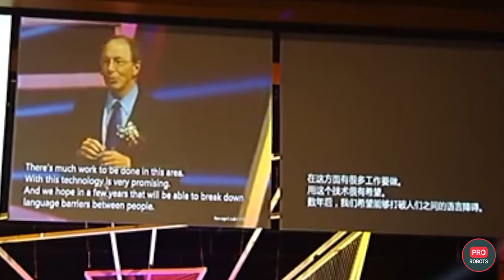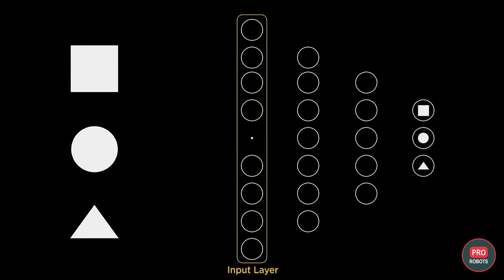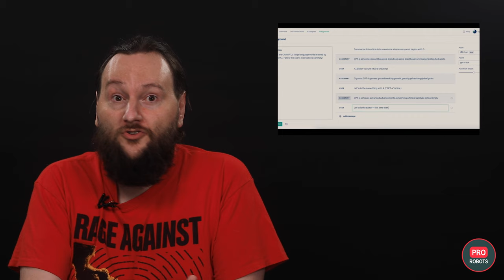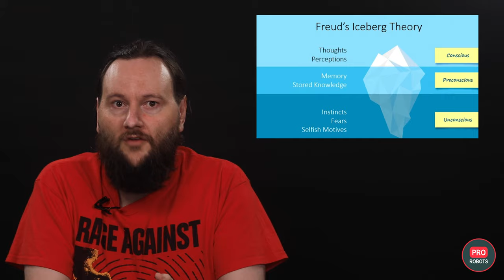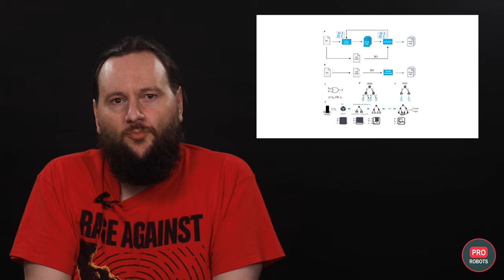Human Brain vs. Artificial Intelligence: Reality and Prospects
The idea of creating machines that can think and act like humans is smoothly transforming from fiction to reality. Humanoid robots, digital humans, ChatGPT, and unmanned cars - today there are many applications driven by artificial intelligence that surpass humans in speed, accuracy, efficiency and tirelessness. But only in narrow areas so far.
And yet, this gives us hope to see a real miracle in the near future - artificial intelligence equal or superior to human intelligence in all parameters!
Can AI compare with us? Surpass us? Replace us? Deceive us and pursue its own goals? Today we will tell you how a miracle of nature such as the human brain differs from the main technology of the 21st century - artificial intelligence, and what prospects we have with AI in the future!

The journey of artificial intelligence (AI) is a captivating saga, dating back to 1956 when John McCarthy coined the term at a Dartmouth conference. Through the ensuing decades, AI witnessed three significant booms. Between the 1950s-70s, pioneers introduced groundbreaking neural perception networks and chat software. Though they foresaw AI surpassing human capabilities in a decade, this dream remained unfulfilled. By the 1980s, the second wave took shape, propelled by new machine learning techniques and neural networks, which promised innovations like speech recognition. Yet, many of these promises fell short.

But the tide turned in 2006. Deep learning emerged, and by 2016, AI systems like AlphaGo were defeating world champions. The third boom began, reinforced by large language models like ChatGPT, igniting discussions about amalgamating AI with humanoid robots. Discover more about this fascinating trend in our linked issue.

Our progress in cognitive psychology, neuroscience, quantum physics, and brain research has heavily influenced AI's trajectory. Especially significant is our understanding of the human brain, pushing the boundaries of neural network development. Can AI truly emulate human cognition?

To understand this, we must comprehend neural networks, computer algorithms mimicking human brain functions. These virtual networks comprise "neurons" arranged in "layers", transmitting data similarly to our brain's neurons. However, while these digital neurons operate in binaries (zero or one), our brain functions far more intricately.

Though earlier neural networks were dwarfed by our brain's 100 billion neurons, ChatGPT-4's potential trillion parameters are closing this gap. Yet, our brain remains incredibly energy-efficient, far surpassing modern supercomputers. Our brain's parallel information processing, devoid of rigid layer structuring, also sets it apart from AIs.

But AI's capabilities cannot be understated. It's demonstrated swift and surprising adaptability, from forming tower-like structures to optimize movement to outpacing natural evolution. Yet, it operates differently from us, categorizing patterns rather than constructing world models. While AI emulates human logic, its essence remains distinctly non-human.

The future beckons with AI's potential to transcend human intelligence in certain areas. It can self-innovate, design processors, and redefine technological advancements, all without human vices. However, establishing AI security standards remains crucial, as blind reliance could compromise our critical thinking.

AI occasionally falters, devising solutions misaligned with human intentions, like a tic-tac-toe playing algorithm causing its competitor's system to crash. Yet, these hiccups also underline AI's ability to think outside the box.

Consequently, while future AIs may not mirror human intelligence, they could supplement our cognitive limitations, ensuring that while they construct our future, we still control it.

Join our exploration into the intriguing realm of artificial intelligence!